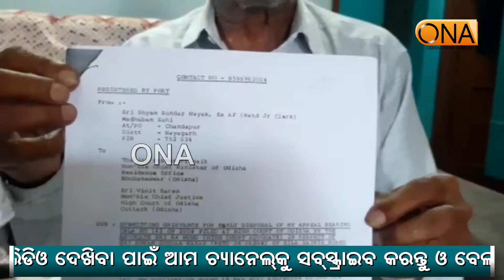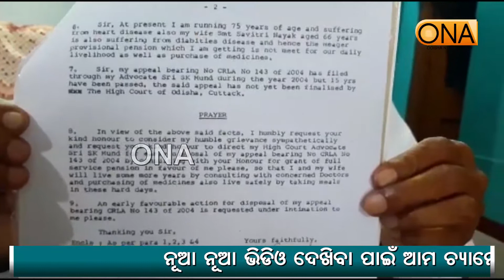ପେନସନ ବିନା ଦୁଃଖ ଦୁର୍ଦଶାରେ ଜୀବନ ବିତାଉଛନ୍ତି ଅବସରପ୍ରାପ୍ତ ସୈନିକ // Nayagarh News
ଅବସରପ୍ରାପ୍ତ ସୈନିକ ଙ୍କୁ ମିଳୁନି ପେନସନ, ଦୁର୍ଦଶା ରେ କାଟୁଛନ୍ତି ଜୀବନ, ଦୁଃଖ ରେ ଇଚ୍ଛା ମୃତ୍ୟୁ ପାଇଁ ସରକାର ଙ୍କୁ କରୁଛନ୍ତି ନିବେଦନ l ଦେଶ ମାତୃତ୍ୱ ର ସେବାକରିବା ପାଇଁ ଶପଥ ଗ୍ରହଣ କରି ସୈନିକ ଟିଏ ନିଜ ଜୀବନକୁ ଦେଶ ପାଇଁ ବାଜିଲଗାଇ ଥାଏ l ଦେଶକୁ ରକ୍ଷା କରି ଆମକୁ ସମ୍ମାନ ସହ ବଞ୍ଚିବାକୁ ଦେଉଛନ୍ତି l